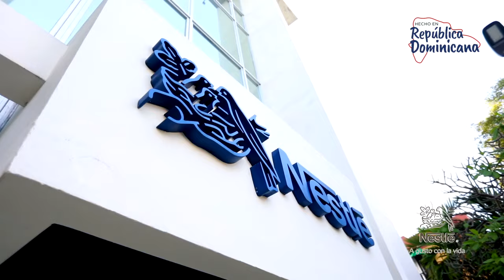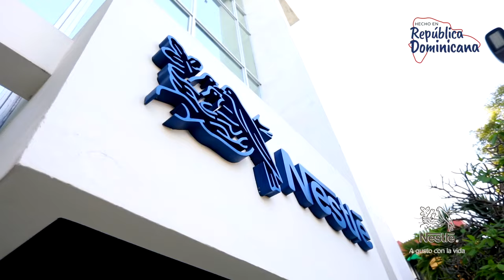Nestlé HechoenRD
¡Nestlé también es HechoenRD!

Pablo Wiechiers, presidente de Nestlé para la región Caribe Latino ponderó que la iniciativa del sello HechoenRD fortalece las reglas de competencia y ayuda al consumidor a reconocer cuáles productos son hechos en República Dominicana.